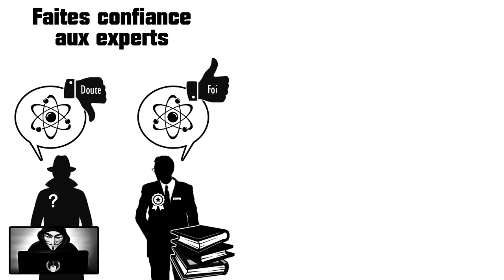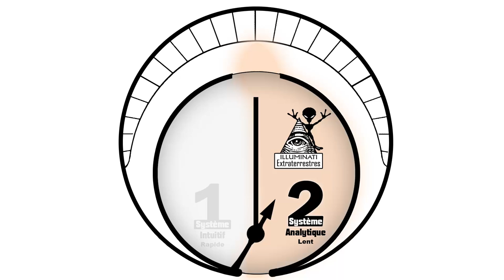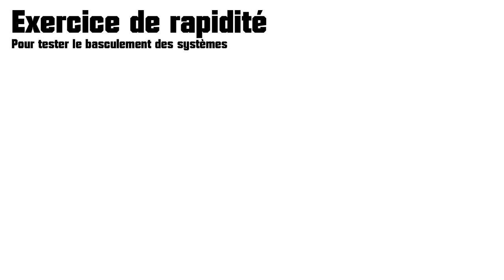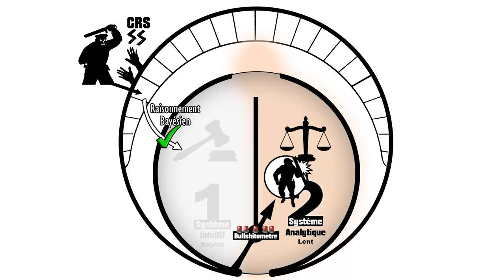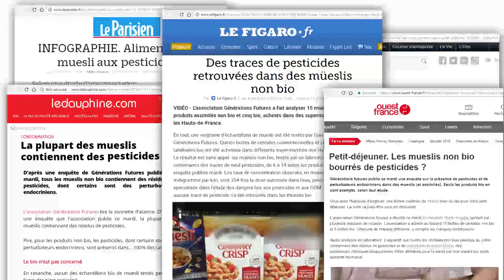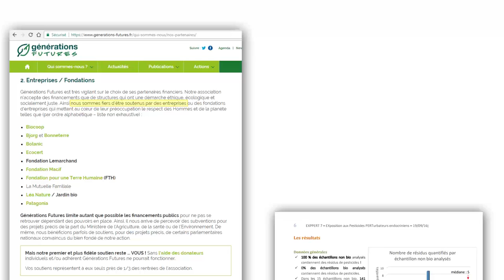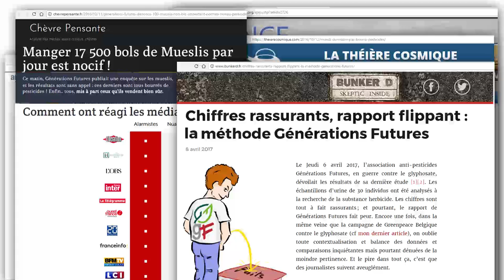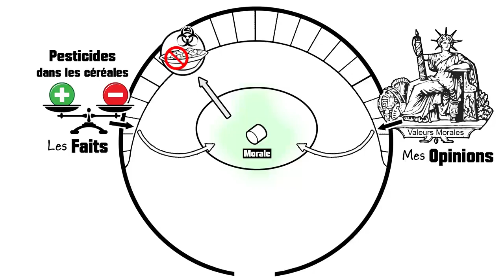Ep20 Les deux vitesses de la pensée, et le "Bullshitomètre"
Doit-on faire confiance aux experts ?
Un argument d'autorité est-il toujours fallacieux ?

Cette vidéo est présentation des concepts issus des recherches sur les "Biais et Heuristiques", inspiré par le livre de Daniel Kahneman : Système1/Système2

Le Rapport de Générations Futures sur les pesticides dans les Muesli comme exemple pédagogique :

Références

l'AFIS, l'association pour l'information scientifique :
Pesticides dans les mueslis : encore une alerte pour rien...

arretsurimages : Le muesli dangereux pour la santé ? Pas forcément.
Retour sur un emballement autour des céréales

Les blogs de la communauté sceptique :

La théière cosmique : Le Muesli du matin n’est PAS bourré de pesticides

Chèvre Pensante : Manger 17 500 bols de Mueslis par jour est nocif !

Le Bunker D : Chiffres rassurants, rapport flippant : la méthode Générations Futures

Science-Pop : Les pesticides de l’agriculture bio : une vérité qui dérange

Un énorme merci à l'équipe qui a contribuer a sous-titrer ma série de vidéo :